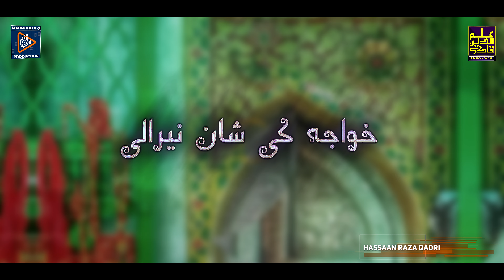New Manqabat 2021 | Sone Ka Kalsa Norani Jali Khwaja Ki Shaan Nirali | Syed Ilmuddin Qadri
New Manqabat 2021 | Khwaja Ki Shaan Nirali | Syed Ilmuddin Qadri | Official Video

Kalam - Khwaja Ki Shaan Nirani
Audio Video Edit & Release - Mahmood R Q Production